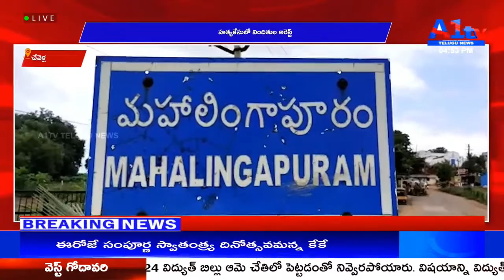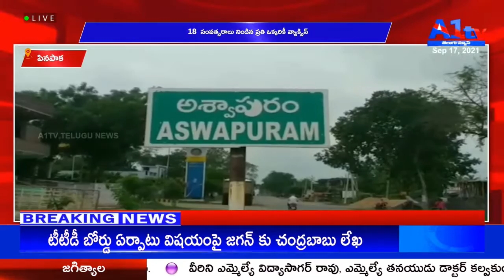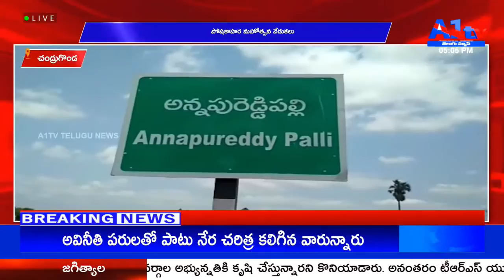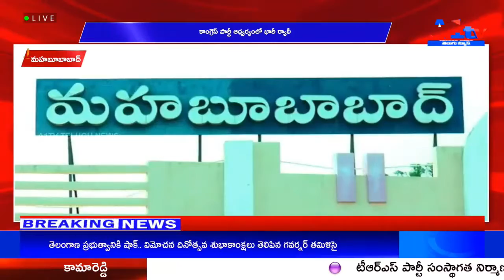A1TV SECOND BULLETIN || 17-09-2021 || A1TV TELUGU